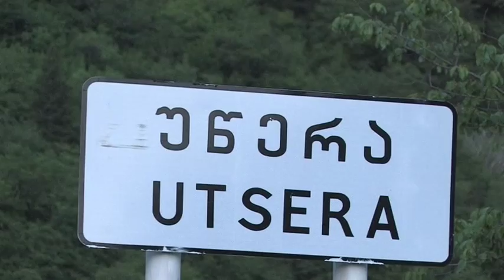დაცლილი სოფლები, რაჭა 2014 წლის მაისი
ავტორი: მარიამ ბერია

სიუჟეტი მომზადებულია თსუ-ს ჟურნალისტიკისა და მასობრივი კომუნიკაციის მიმართულების სტუდენტების მიერ სასწავლო საგნის - „ბეჭდური მედია 2“-ის ფარგლებში. ხელმძღვანელი ასოცირებული პროფესორი მაია ტორაძე.